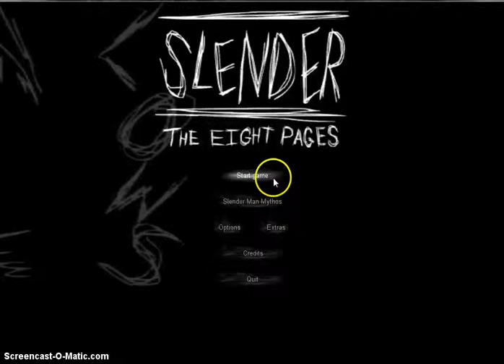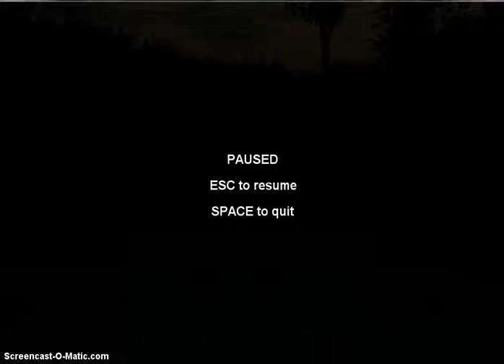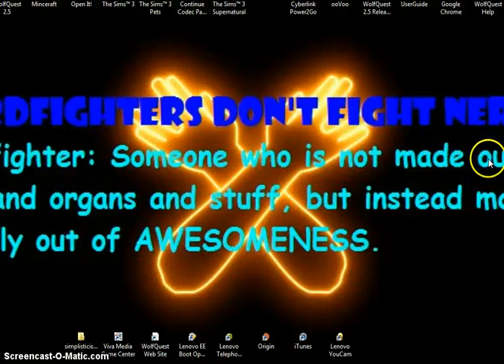LET'S PLAY SLENDER- SAFETY BATHROOM- #1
Hey yall! LaRhonda here playin Slender: The 8 Pages. So sorry for the bad sound quality.. xD I was shouting, so I think that's why o3o